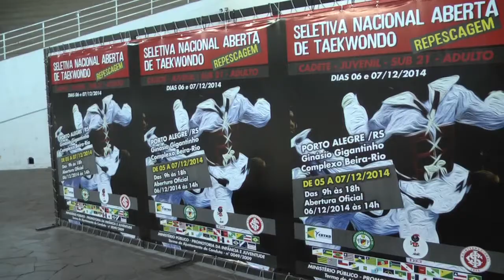Gigantinho recebe delegações para seletiva nacional de taekwondo